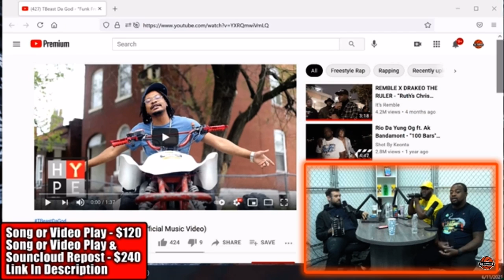Adam22 of ‘No Jumper’ Podcast Likes ‘TBeast Da God’s’ Video Funk Freestyle!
“Biography

Family
Adam was born and raised in Nashua, New Hampshire. He has one sister and his mom was a librarian. From a young age, he had shown interest in BMX and by the time he was in high school would go ride in Boston with his friends. When he was in 6th grade, his father went to prison for a White collar crime, causing extreme stress on his family. He was released several years later when Adam was 16. Although he grew up in a chaotic household, Adam loves his parents and they did a great job. [10]
Education
Smoking Backwoods
Smoking Backwoods
Adam attended Nashua High School South and throughout his time there he was straight edge. He was influenced by the culture of BMX at the time and the hardcore music scene around him. After graduating from high school, Adam attended community college in Massachusetts for a year and then transferred to UMass Lowell. Adam said that he went from having straights A's in community college to straights D's and maybe a B. He then dropped out and moved to New York to the dismay of his mother. [10]
Early Activities
Adam learned the ins and outs of executing Credit card fraud while still in college. When he moved to New York City, Adam and his friends would commit fraud throughout the Tri-State area. A few years into it, Adam said his illegal venture would make him stressed and anxious, and after a few of his boys got arrested, he retired from his illicit career path. He then turned to poker and was playing 12 hours a day with an average of 1,000 hands an hour. With both professions, he was making six figures. [10]
BMX Scene and The Comeup/On Some Shit
Adam22 and Lamb$ on the No Jumper podcast.
Since his days in New York, Adam was always a chill BMX rider who would always be down to ride downtown and draw graffiti. He started his BMX blog The Comeup in 2006 in the midst of his poker career. Adam always had a passion for writing and first forays into blogging were writing video games reviews when he was nine. He was inspired by combining his favorite hip hop blog at the time, Nah Right, with the BMX forums he followed. He eventually started making a profit off advertisements and stopped playing poker to run the website full-time. Adam later founded ONSOMESHIT and started selling merch off the that website as well. Today he has both websites running and ran a ONSOMESHIT BMX store near Skid row before moving it to Melrose ave. [10]
No Jumper
Adam22 started the No Jumper podcast in 2015 and named it after a Gucci Mane lyric. His first interview was Xavier Wulf which led to interviews with Pouya, Fat Nick, and more. [32] The podcasts take place in the back of his BMX store. [32] He conducts interviews with a wide variety of people including, Xxxtentacion, $uicideboy$, 6IX9INE (Teka$hi69), Lil Yachty, Getter (DJ), Matt Ox, and more. Many people who are interviewed on his podcast go on to grow immensely popular afterward. [10]